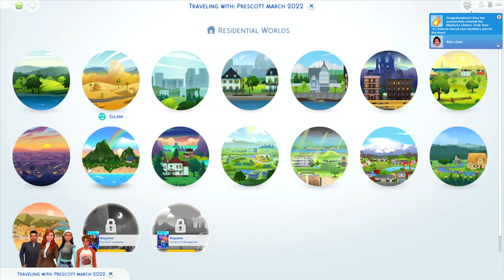''You're just a TRAITOR!!'' 💔 She knows everything... || Disney All Stars Legacy || Ep. 49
The cat is out of the sack and Alex found out Callen is a spellcaster too and that he purposely led her to the realm of magic.. But are they gonna stay broken up for long?

If you also wanna play this challenge on your own or even make a own let's play, I'm gonna leave the rules. Please give me credit if you do post it. :)